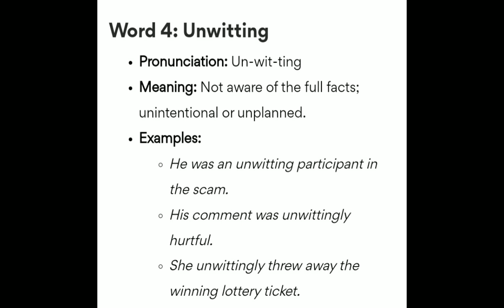If you know these words, your English is excellent